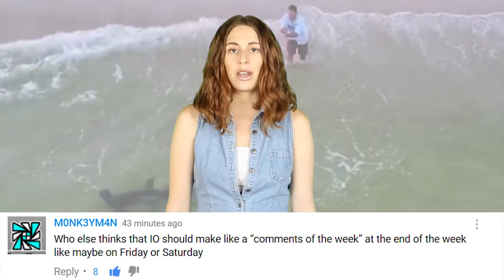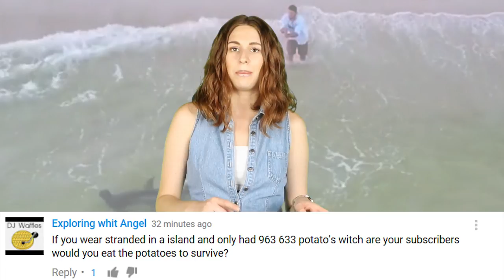Man Catches Massive Hammerhead Shark From Beach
Two days after a North Carolina man was bitten by a shark after grabbing the hooked predator by the tail fin, a man in Florida was featured on video handling a much larger hammerhead shark in similar fashion.

2408 Lakeshore Blvd W.